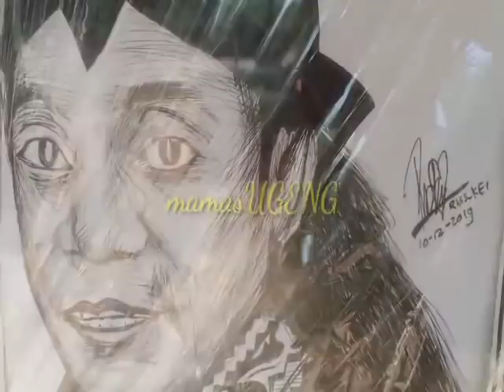Kondisi Terkini, Peristirahatan Akhir Didi Kempot Masih Di Serbu Sobat Ambyar (Sabtu 16 Mei 2020)